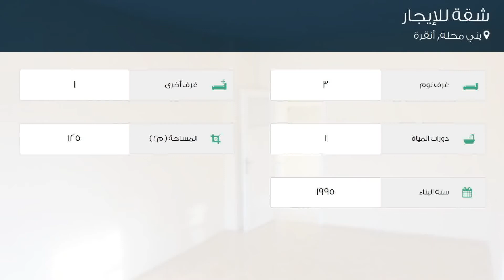شقة للإيجار في شارع سحر Sokağı, يني محله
تفاصيل العرض:-

رقم: 4741066

ميزات:-

3 الغرف, 1 غرف أخرى, 1 عدد دورات المياه, 1995 سنة البناء, سكني, صالة